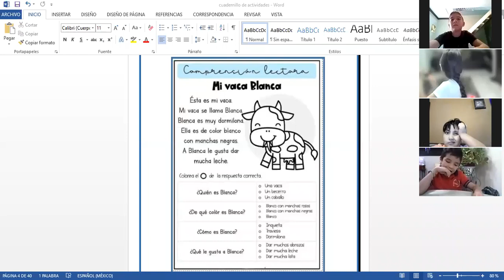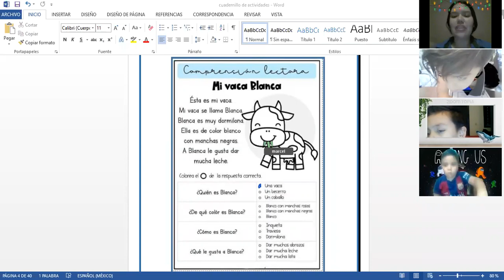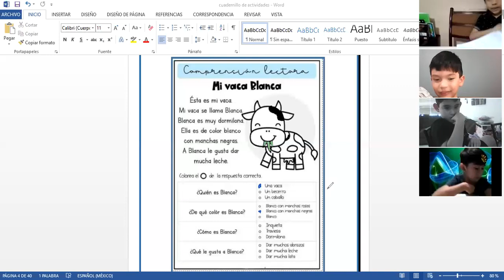P2B, VÍDEO 2 DE LA CLASE DE ESPAÑOL DEL DÍA VIERNES 10 DE SEPTIEMBRE